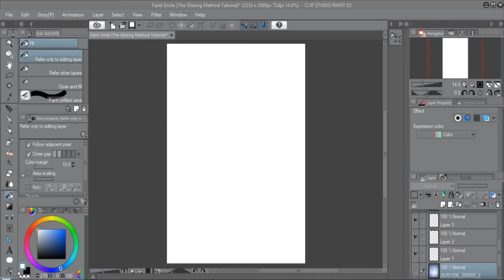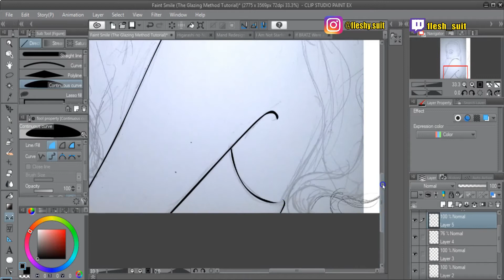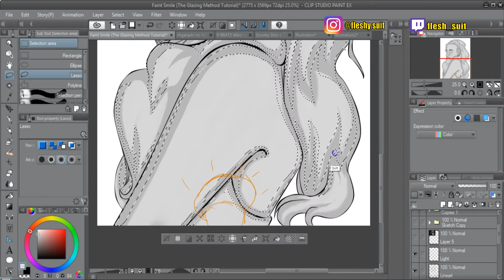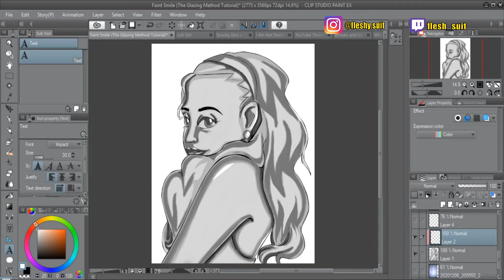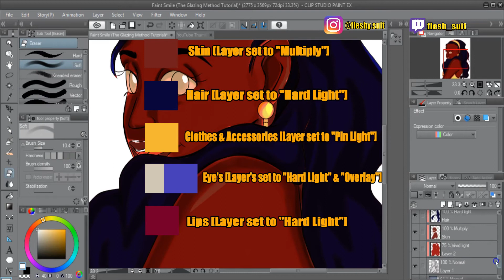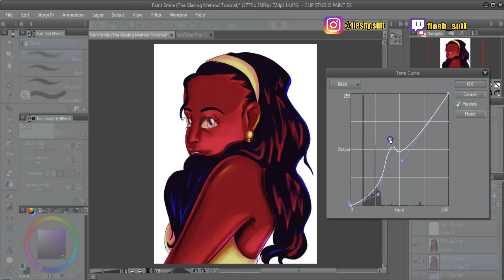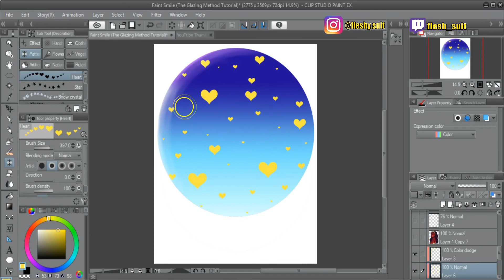Tips on Coloring in ClipStudioPaint (Greyscale to Color)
A step by step tutorial on how to use the glazing method also known as "gradient mapping" in Clip Studio Paint, let me know what your results were in the comment section down below!

●▰▰▰▰▰▰▰ஜ۩۞۩ஜ▰▰▰▰▰▰▰●
Tools

Self
● Need help building your credit score? Get a credit builder account with Self today for a better tomorrow

Ibotta
● Thought you'd like to download Ibotta to save money! It's a free app that gets you cash back on everyday purchases.

Qwick
● Join me and thousands of other food and beverage Professionals filling shifts and making extra money when we want! We both get $100 when you complete your first shift. Use this link so Qwick knows I referred you

Novo Business Checking
● I chose Novo as my small business bank and love the features. We'll each get $40 if you open an account too! Use this link: